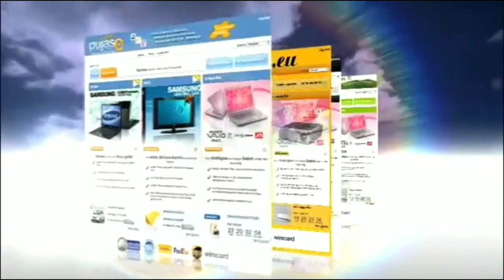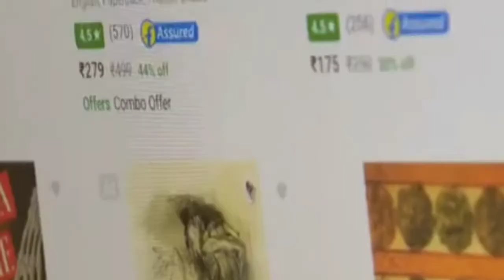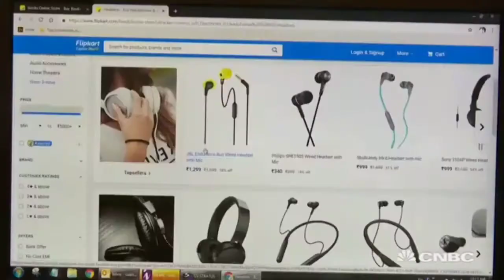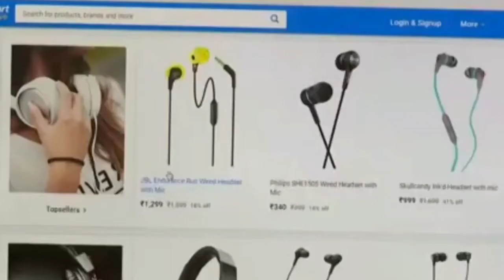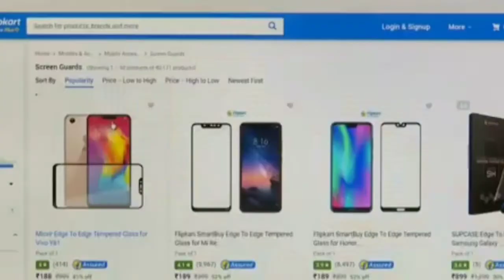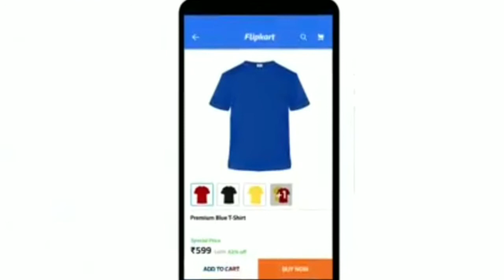FLIPKART success story | Bio of Sachin and binny bansal in tamil||Flipkart history|Growup stories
Flipkart is an E  commerce company founded by Sachin Bansal & Binny Bansal. Check out the success story of Flipkart founders here on Startup Stories.

Flipkart was founded in 2007 by Sachin Bansal and Binny Bansal. This company now employs more than 33,000 people. It has also launched its own products under the name "DigiFlip" with products including tablets, USBs, and laptop bags.

Flipkart sachin bansal#binny bansal#Biography#bigindiansale#india#growup#billionair